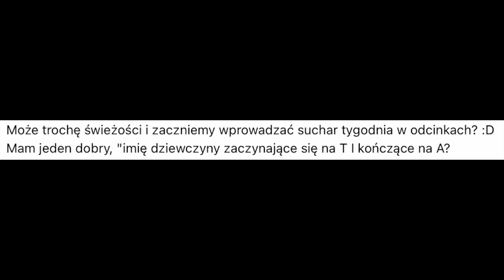Przemyślenia Niekrytego Krytyka: TEN Z PANIEŃSKIM